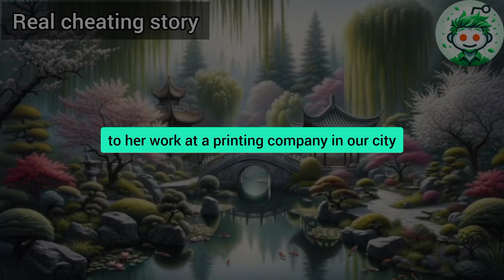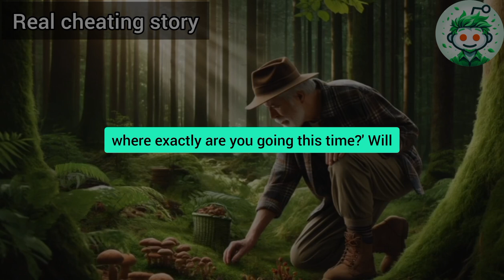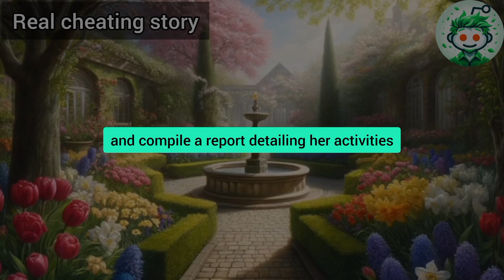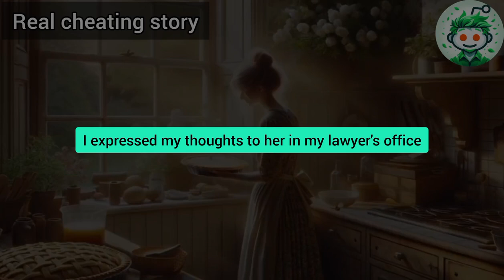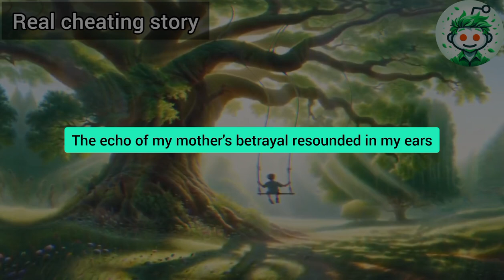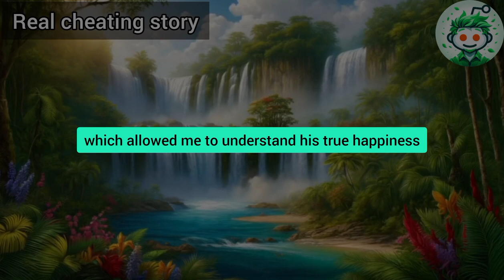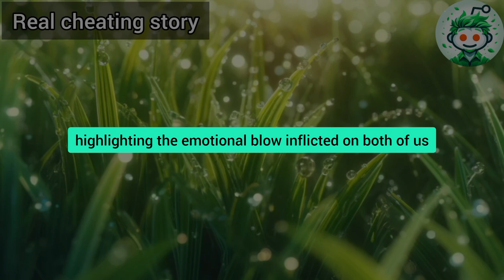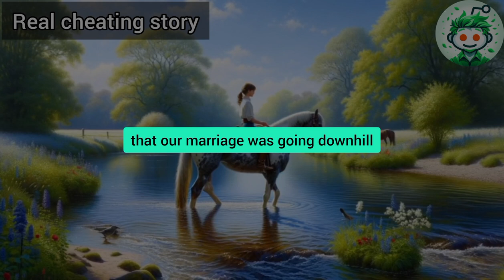I Was Shocked When I Secretly Checked The Contents Of My Cheating Wife's Suitcase Before Her Busines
"I was shocked when I secretly checked the contents of my cheating wife's suitcase before her business trip and found a set of lingerie for role-playing and a pack of condoms. I forced a fake smile and said before she left: 'Honey, don't stay there too long, I have a surprise for you...'"